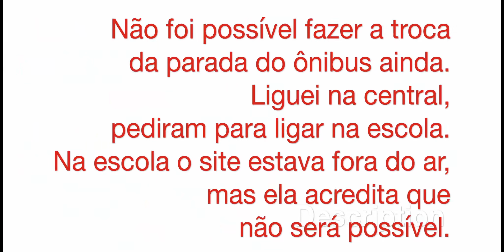ÔNIBUS ESCOLAR NOS EUA: COMO FUNCIONA + ROTINA - Mari Visconti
Nesse vídeo explico com detalhes como funciona o famoso ônibus escolar nos EUA, o ônibus AMARELO. Nossa rotina, dúvidas, onde fazer a solicitação, tudo isso com muitas dicas do nosso dia-dia em MIAMI. Espero que gostem. Deixem um comentário. Bjs